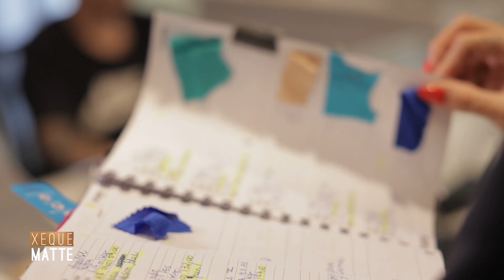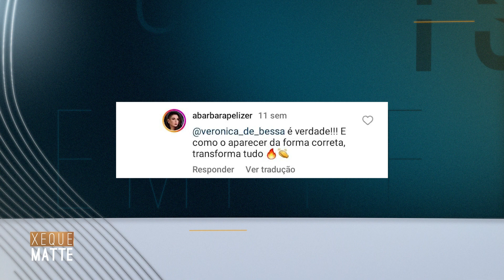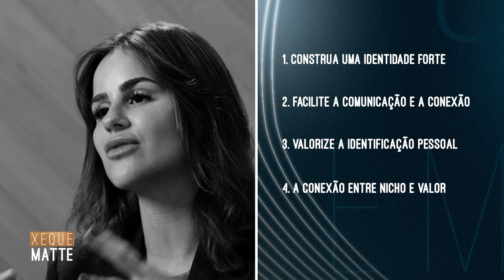ELA SE ESPECIALIZOU NO SEGMENTO PLUS SIZE | XEQUE MATTE (AMANDA MOMENTE)